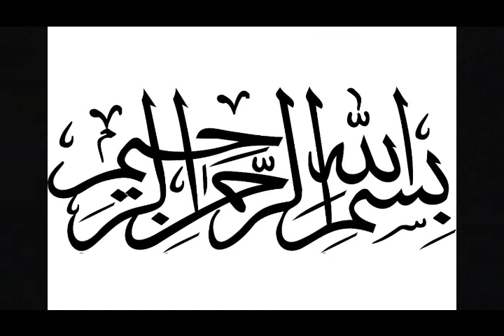Bayyan By Mufti Shafiq Bastavi on September 4, 2021